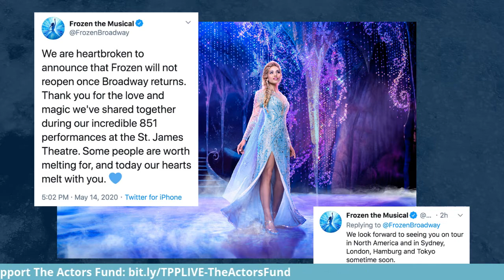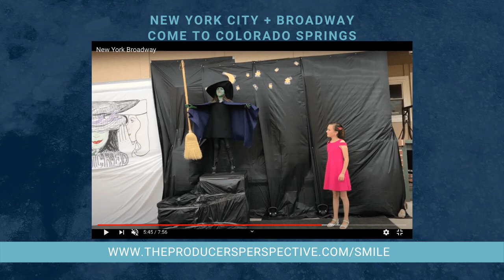Choreographer Stephanie Klemons Talks Working on 'Hamilton' on The Producer's Perspective LIVE!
The Producer's Perspective LIVE! is a daily livestream series which features Industry Greats and supports The Actors Fund during this time of crisis.

Episode #48: Stephanie Klemons (Choreographer/Dance Captain - Hamilton, In the Heights, If/Then, Bring it On)

Like The Producer's Perspective Podcast, this livestream series features brief but honest and inspiring conversations with Broadway’s best and brightest as they share how this crisis has affected them, what they’re doing while their curtain is down, and what they think are the keys to getting through this personally and professionally.

But unlike the podcast, this series will be LIVE and streamed online!

That means, who the @#$% knows what will happen and it means you can join the conversation with your questions, comments, and more.

Check out the schedule to view upcoming guests and learn how to join the conversation

We're also raising money for The Actors Fund. Help us support this organization by sharing this link or giving a few bucks

The theme song, "Gettin' The Band Back Together", is from Ken Davenport's Broadway musical of the same name.

To check out the full album,